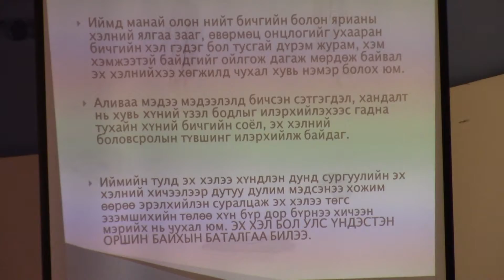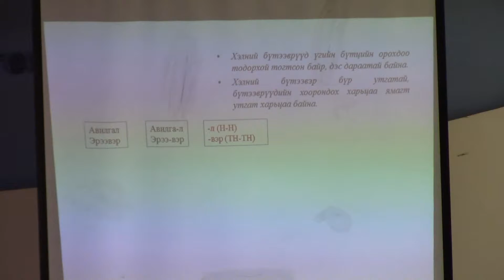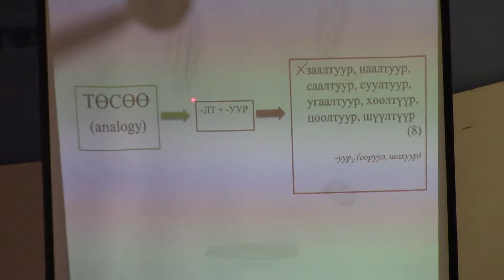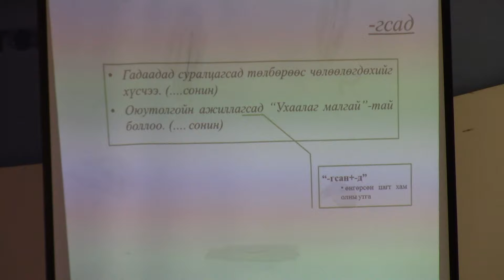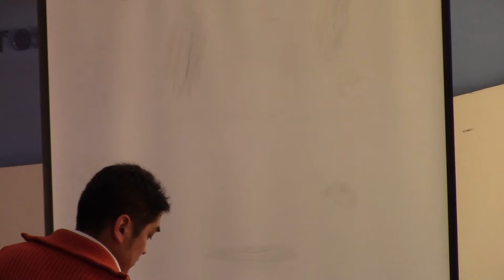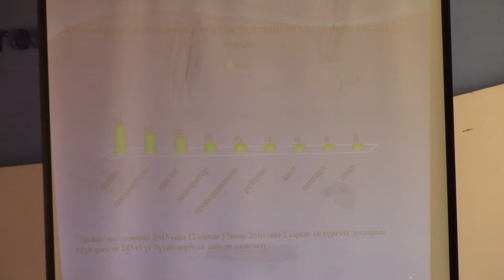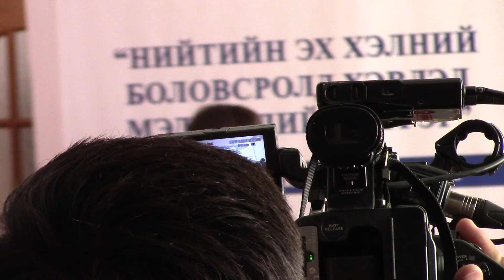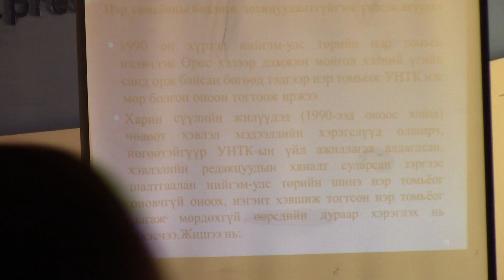“НИЙТИЙН ЭХ ХЭЛНИЙ БОЛОВСРОЛД ХЭВЛЭЛ МЭДЭЭЛЛИЙН ҮҮРЭГ” эрдэм шинжилгээний хурал #3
“Хэвлэл мэдээллийн харь үгийн хэрэглээ”, “Өдөр тутмын сонины хэл найруулгын онцлог”, “Эх хэл: Цахим хэвлэл ба нийгмийн сүлжээний онцлог”, “Телевизийн мэдээллийн хөтөлбөрийн хэл найруулгад хийсэн ажиглалт”, “Мэдээллийн хэрэгслийн зөв дуудахуй ба зөв бичих үүрэг” зэрэг олон сонирхолтой сэдвээр эрдэмтэн судлаачид илтгэл хэлэлцүүллээ.